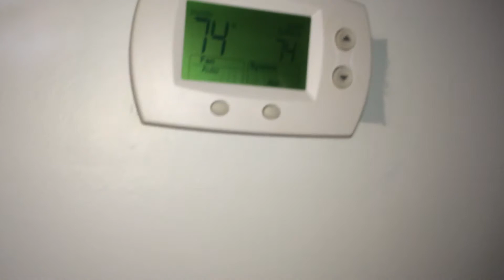Honeywell focus pro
Thermostat and Air Handler Kicking In Cool Mode.